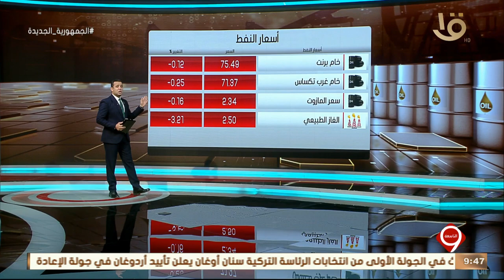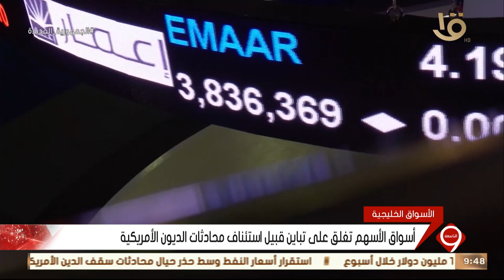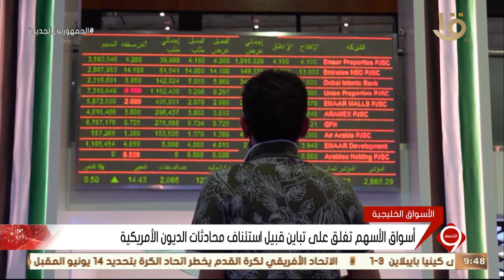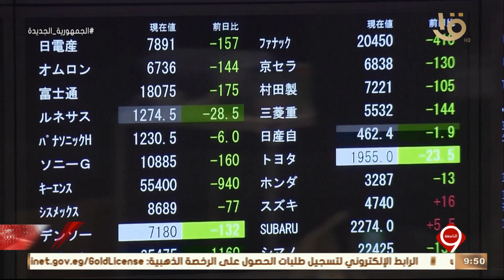"انطلاق الدورة 49 لمؤتمر العمل العربي بالقاهرة تحت رعاية الرئيس السيسي" وأهم أخبار النشرة الاقتصادية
نشرة التاسعة | " انطلاق الدورة 49 لمؤتمر العمل العربي بالقاهرة تحت رعاية الرئيس السيسي " .. وأهم أخبار النشرة الاقتصادية